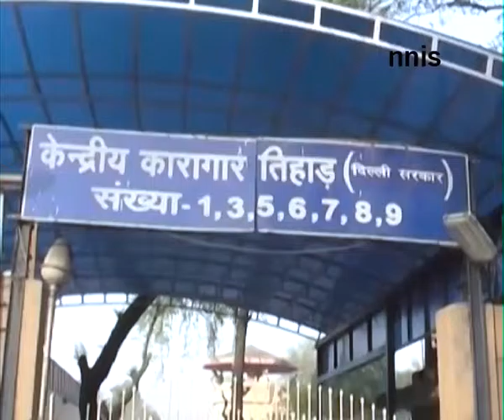Subrata Roy Pays Rs.1.23 Crore For Special Facilities In Tihar